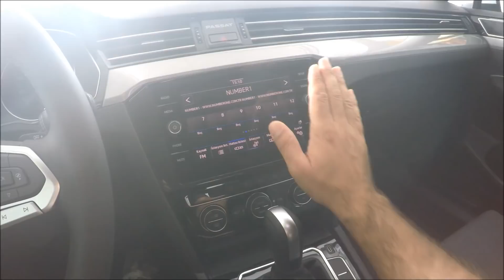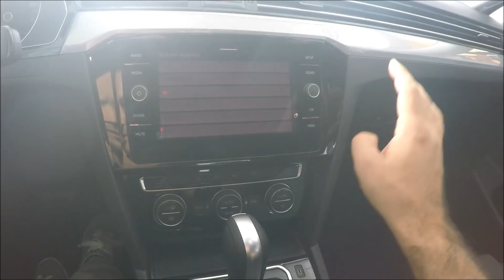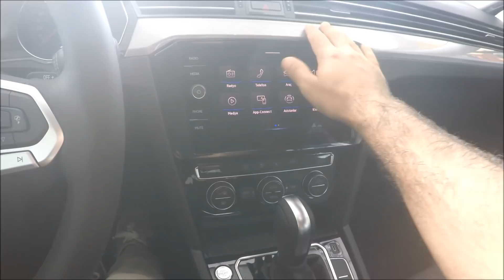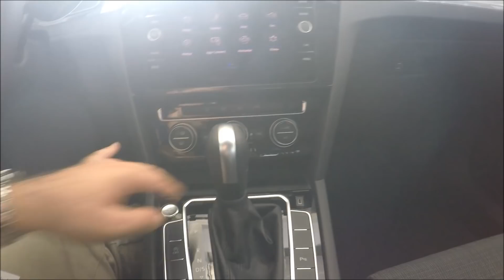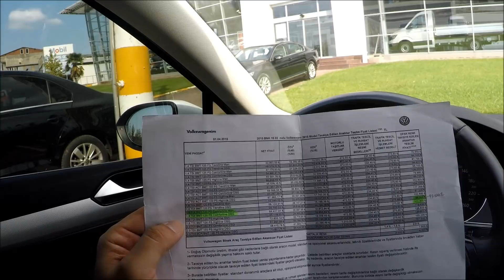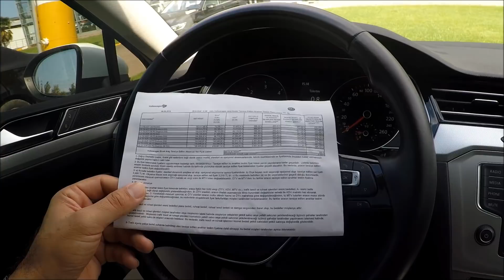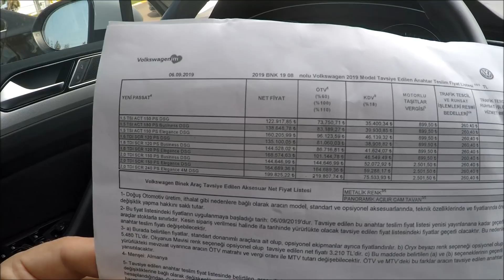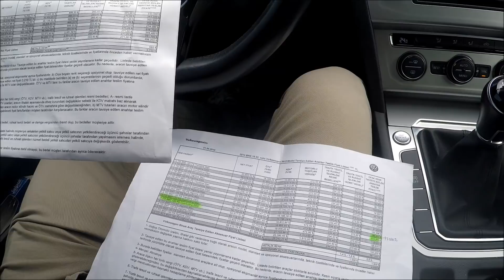Yeni Passat B8.2 Detaylı İnceleme I 2015 yılı fiyat karşılaştırması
Passat B8 Comfort sahibinden yeni Passat Busines detaylı incelemesi
Bonus : 2015 yılı passat fiyatları ile karşılaştırma